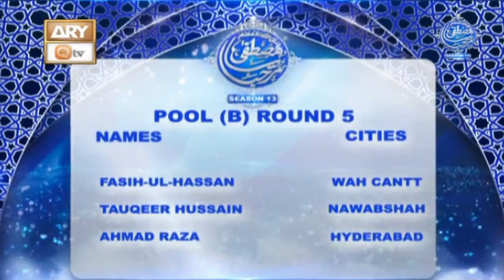Dil Mein Utarte Harf Se | Naat | Tauqeer Hussain